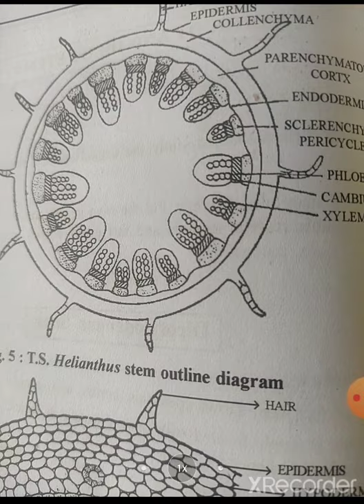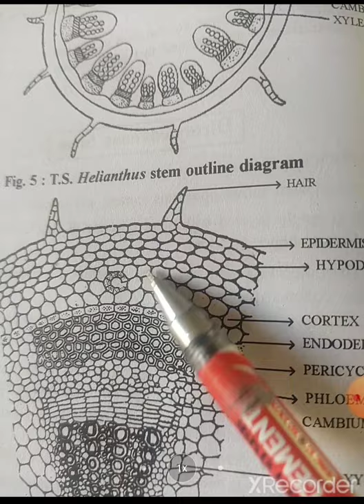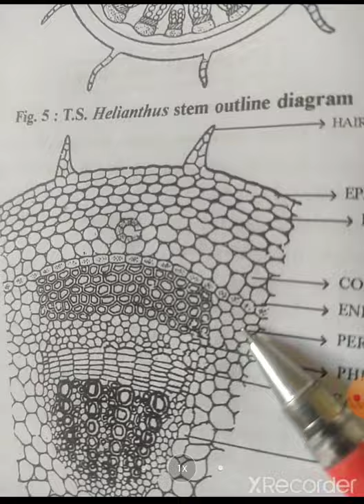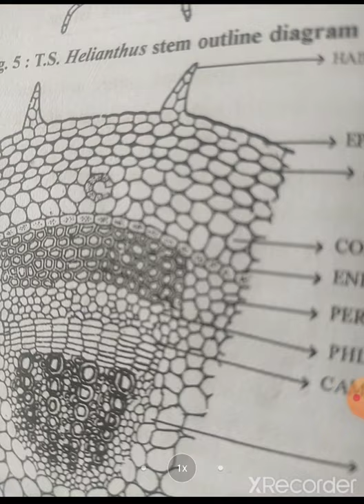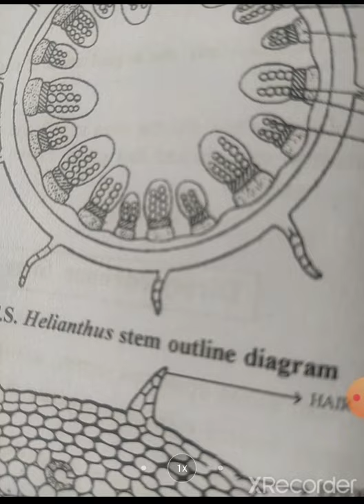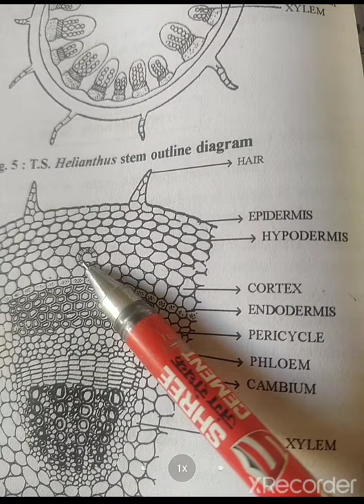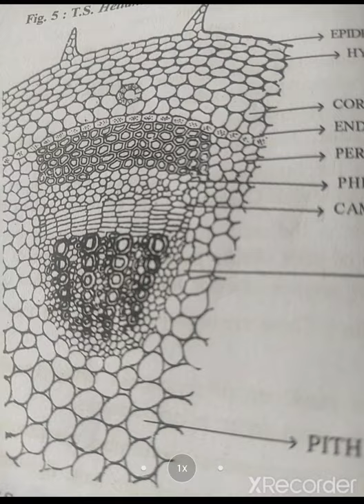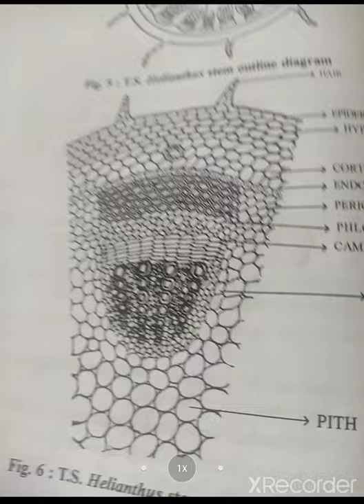Internal structure of Stem of Helianthus annuus, Bsc-lll Botany